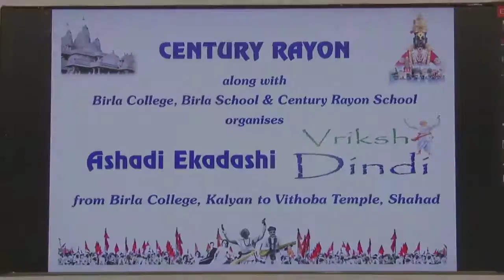Ashadi Ekadashi 2017 Highlights at Birla College Kalyan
Chants of "Jai Hari Vitthala" and "Gyanba Tukaram" filled the air of Kalyan as Century Rayon, together with Birla College Kalyan, replicated the 800 year old tradition of Pandharpur Wari on the auspicious occasion of Ashadi Ekadashi on July 4th 2017 by holding a Vriksh Dindi.

Led by Warkaris from in and around Kalyan, a 4000 member Dindi encompassing members from Birla College Kalyan, Birla School Kalyan, and Century Rayon School, besides local dignitaries, Century Rayon staff and families of Cenray Parivaar undertook the pilgrimage from Birla College Kalyan compound to Vithoba Mandir, Shahad.

The Ashadi Ekadasi Pooja was performed by MLA Of Kalyan, Shri Narendra Pawar along with local dignitaries at Vithoba Mandir.

The Dindi commenced around 9.30AM from Birla College Kalyan.  Sacred Palki (palanquin) adorned with floral decorations and accoutrements, colorful patakas (flags) carried by men and propitious tulsi pots balanced on heads of female pilgrims, added traditionality and sparkle to the procession. All along the way, talented children performed lezim, fugdi, bhajans, keertans and bharud with infectious enthusiasm and energy. Accompaniments of musical instruments like veena, mridung, dholki and chiplis affixed authenticity to the religious ritual.

As the Dindi marched on, many local townsfolk joined spontaneously to pay obeisance to Lord Vithoba. Students also used the occasion to spread the message about conserving nature and Swachh Bharat Abhiyan by holding posters with slogans.
When the serpentine line of devotees advanced their way up the Birla Mandir chanting holy names, the pageant presented a perfect amalgamation of people of all castes, creed, class and age coming together with a common goal.

At the temple on the hilltop, after the conventional Mahapuja Aarti, as the devotees sought blessings of Lord Vithoba and Rukmini Mai at the sanctum sanctorum, musical performances continued with religious fervor on the lawns outside.

According to Business Head of Century Rayon, Shri OR Chitlange this Warkari Rally was a venture by Century Rayon Parivar to spread awareness about environment preservation and at the same time encourage the Bhakti traditions of Maharashtra.

He expressed hope that in future more and more  residents of Kalyan, Ulhasnagar and Shahad would  join the Wari to celebrate our secular customs and traditions of yore.